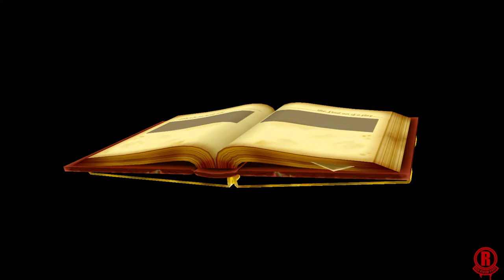Power Stone (4K) Super Saiyan Wang Tang Arcade Gameplay - Hard Mode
Power Stone arcade gameplay playthrough with Wang Tang (Super Saiyan) in 4K and remastered graphics.